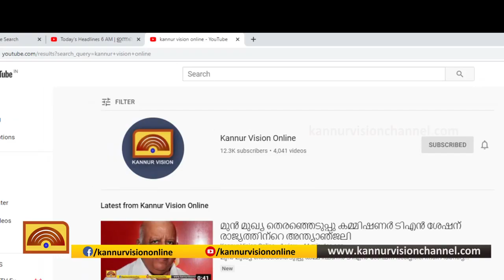വേളാപുരം കൊവിഡ് കേസ്; നിരീക്ഷകരുടെ എണ്ണം 102